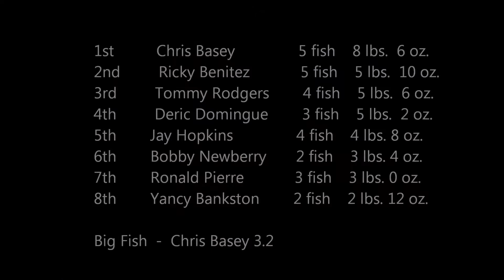Bass Assassins March 3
Keith drops in on the weigh in at a Bass Assassins Tournament on the Tchefuncte River in Covington.